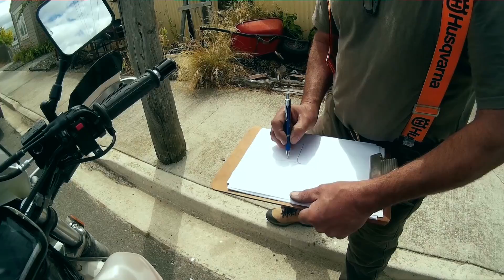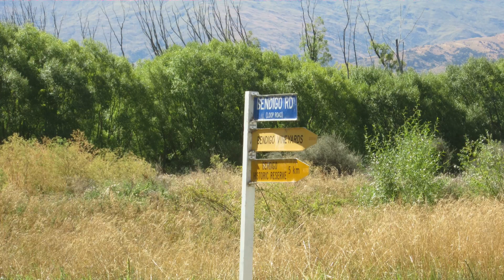DR650 Gravel Rd Discovery New Zealand S. I. Day 12 ride 1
Select 1080p. Another fantastic days ride totalling 307ks. Starting at Cromwell travelling through Clyde, St Bathans, Omakau, Matakanui, then over Thompsons Gorge track to Bendigo and Welshtown. This is the first half of the day. Second half is covered in Day 12 ride 2. All music by Jared Marshall, Goodoldtimes, Chillbeeza, Track one 1, Tonight_this one.